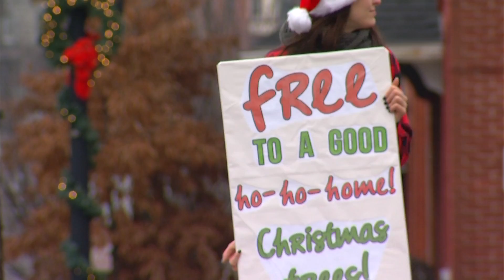Christmas Tree Giveaway